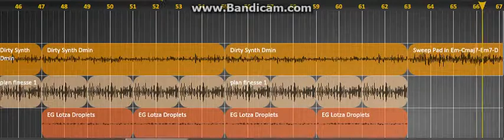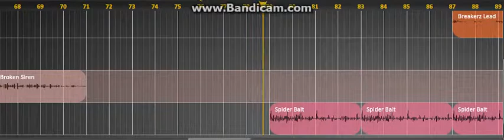DJ PickUp-Mix Number One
New MIX from DJ PickUp